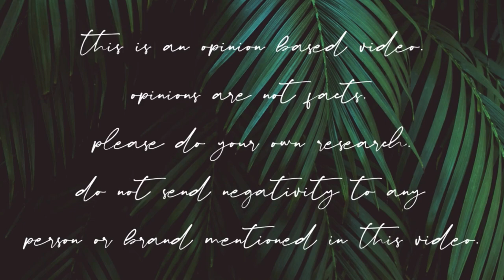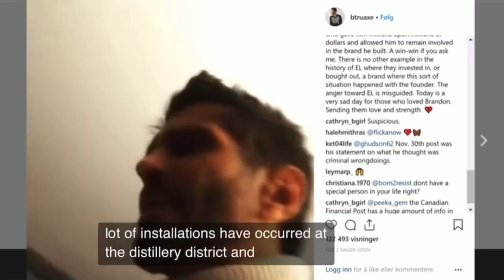INTERNET RABBIT HOLES I FREQUENT & STORIES I CAN’T FORGET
Two rabbit holes I spend time in… let’s chat.